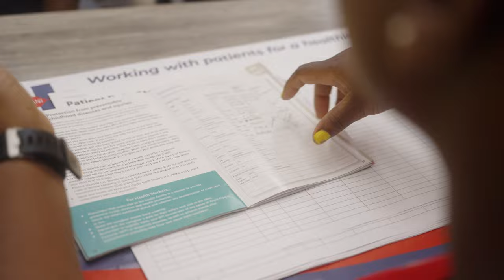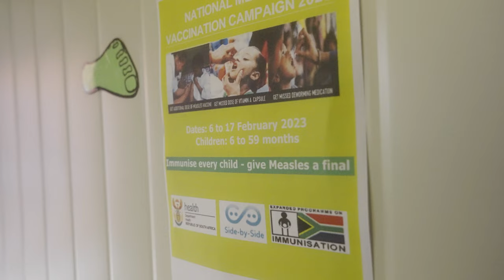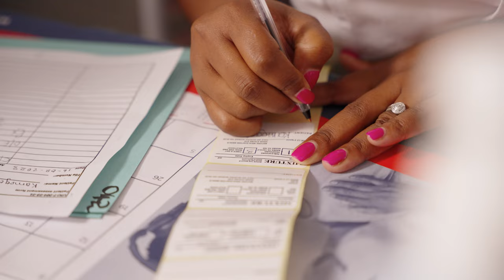Vaccines: The little soldiers protecting our bodies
Nurse Avela Nxumalo, from the Eastern Cape, talks us through the importance of vaccination in protecting adults, children and babies from preventable diseases like measles, TB, Hepatitis and HPV.

Make sure you and your child are up-to-date. Check your child’s road-to-health booklet and visit your health centre to be sure.

Immunisation, it’s a part of life.